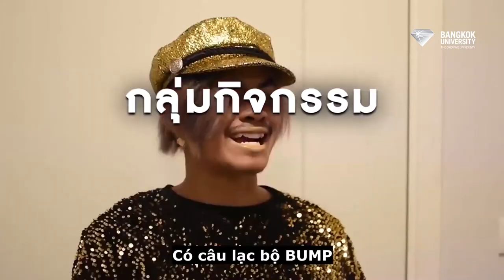BU 101: Các câu lạc bộ của trường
• Hướng dẫn sử dụng BU khi bạn cần nạp thêm năng lượng qua những công việc/hoạt động đầy thú vị: Tham gia các Câu Lạc Bộ của trường!
• Bangkok University có đa dạng câu lạc bộ mang lifestyle khác nhau, từ nhảy múa, hùng biện đến thiện nguyện, làm film,... nên các bạn có thể thoải mái shopping và chọn một ‘gia đình nhỏ’ để gặp gỡ, hẹn hò sau những tiết học 🥳
VĂN PHÒNG ĐẠI DIỆN BANGKOK UNIVERSITY (THAILAND) TẠI VIỆT NAM.
🎯 Số 3 Công Trường Quốc Tế, Phường Võ Thị Sáu, Quận 3, TP. Hồ Chí Minh.
🎯 m.me/buvietnam.